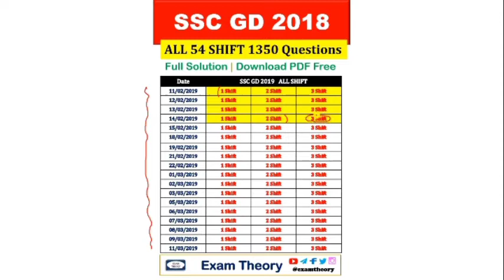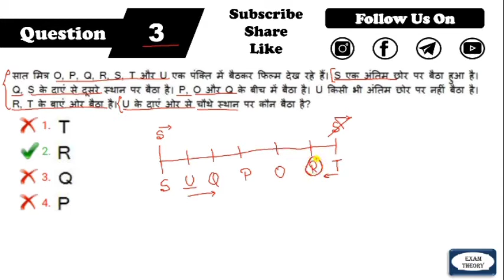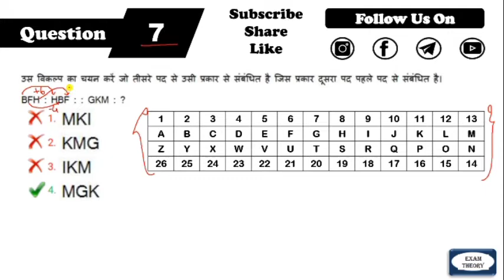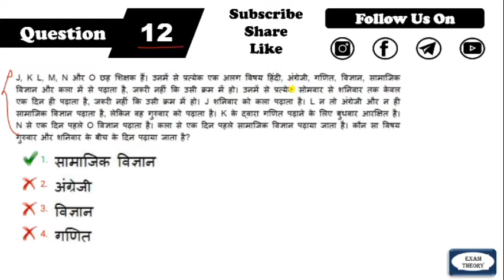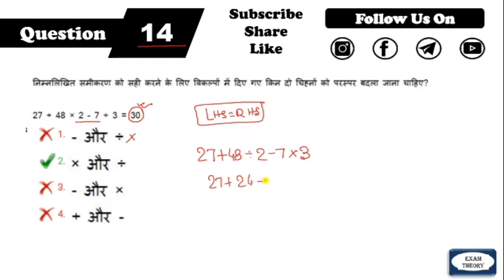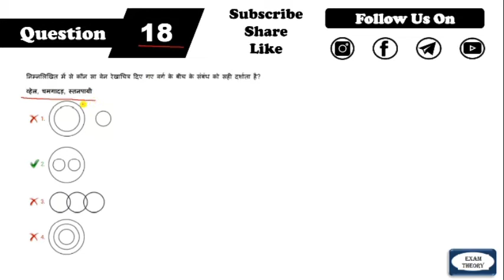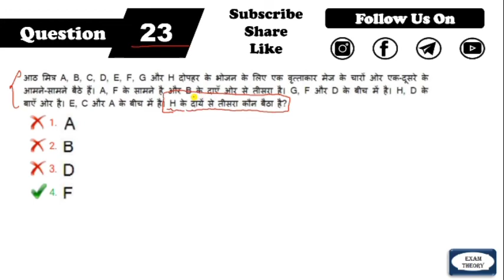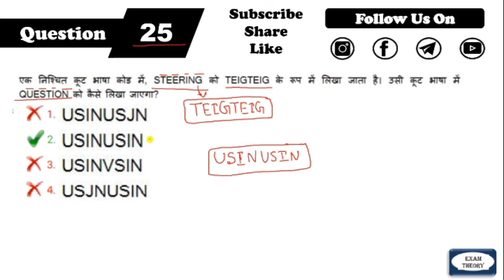SSC GD Reasoning Question | SSC GD Reasoning Previous Year Question Paper | SSC GD Constable 2021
SSC Constable GD 2018 |All 54 Shift | Download PDF